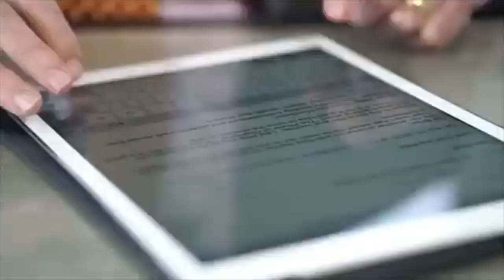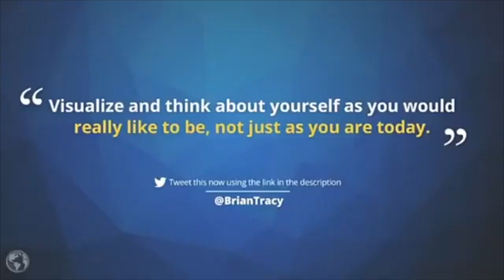Brian Tracy - Sorry.. The Success Club Is Closed For You (If You Avoid These Habits)